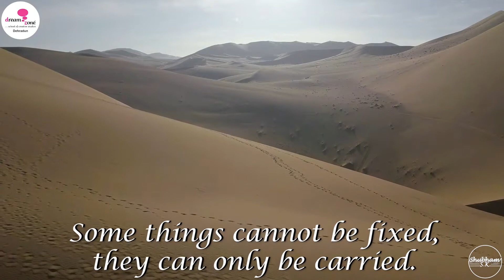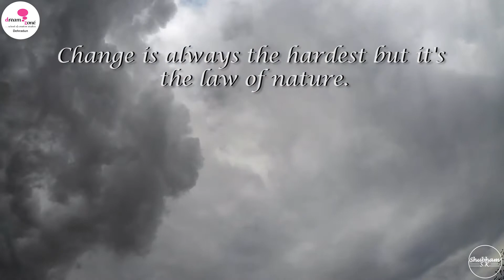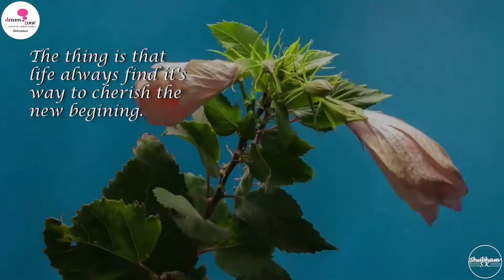A Video Montage using Adobe Premiere Pro.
'Way Of Nature!'
A Video Montage edited by Shubham, an Animation student of Dreamzone Dehradun. We at student'swork dreamzonedehradun transform the future of aspiring graphicdesigner animator wayofnature .
kickstart your creativecareer.
Visit Dreamzone Dehradun and expand world of opportunities!

REDISCOVER YOUR CREATIVE SKILL & MAKE A CAREER OUT OF IT!